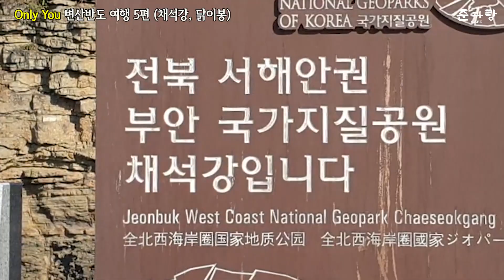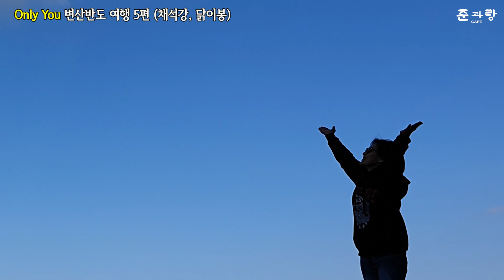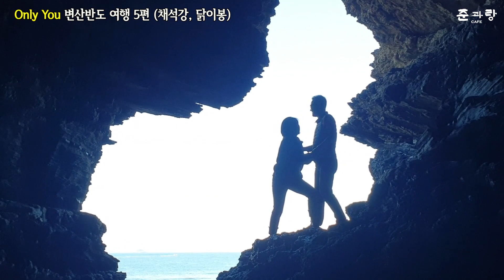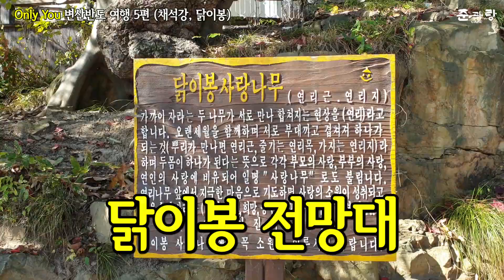온리유 회원들의 부안 변산반도 채석강 닭이봉 격포항 여행영상